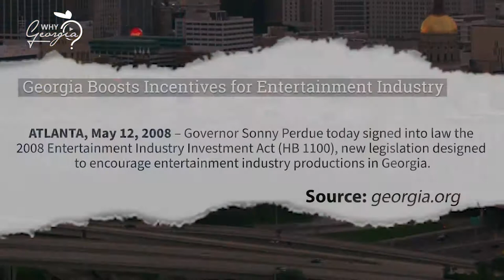Why Georgia Episode 3: The rise of film production in Georgia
Georgia boasts of more than 120 sound stages across the state. With the addition of dozens more going in at Assembly Atlanta, Gray Media's major movie and television studio project.